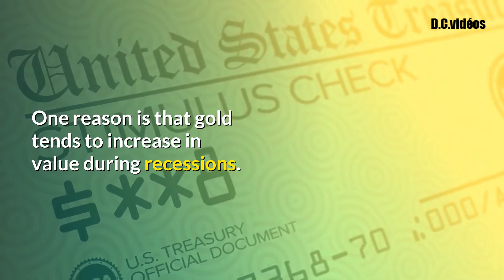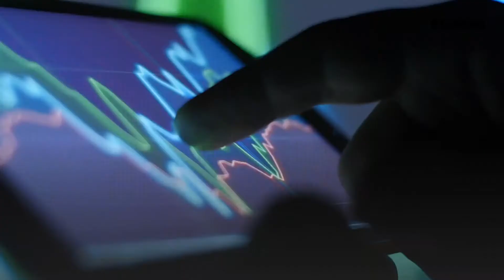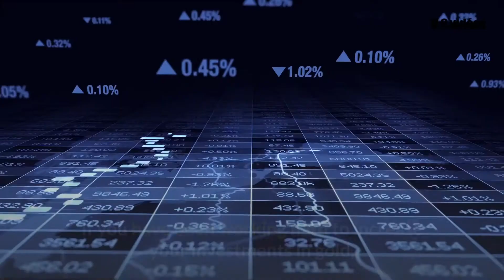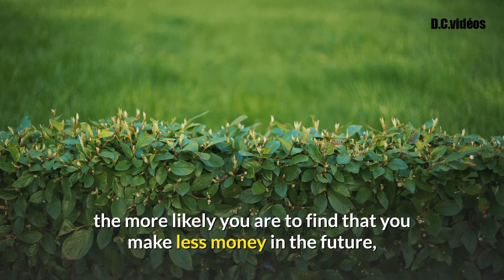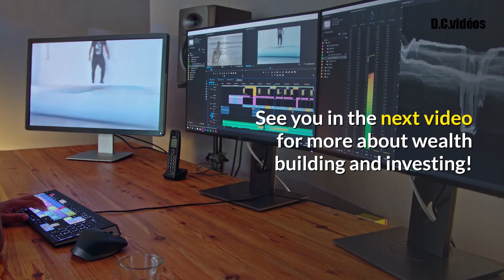Learn How To Invest In Gold Effectively And Get Rich - Wealth Building And Investing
✅Diversify & Grow Your IRA With METALS & CRYPTOS

Welcome to Wealth Building & Investing!
On my channel, you will find wealth building strategies and tips, how to build wealth,how to invest & investing for beginners guide!

The question "how to invest in gold?" is something most investors ask when they first start trading or investing. While the logic that stocks and gold move in opposite directions may be debatable, there is little doubt that gold has proved itself repeatedly as an alternative hedge against an economic crisis.

There are several reasons why people consider investing in gold to be a good option. It is a highly liquid asset, so it has great liquidity, which makes it a perfect hedge against inflation. One reason is that gold tends to increase in value during recessions. Another reason is that it is widely recognized and accepted as a safe haven. And, the third reason is that it is a very practical way to diversify an investor's portfolio.

While some investors might consider gold as one of their short term investments, most people who invest in gold think long term. In this case, they look for investment options that will protect their wealth and provide them with a secure income. Because gold prices rise and fall so rapidly, many investors look to other assets, such as stocks, to provide a hedge against these fluctuations. However, if a stock loses all of its value overnight, then a traditional investment vehicle such as gold cannot provide protection from the loss of all your investment. This is why gold is so popular among investors who are looking for a hedge against economic uncertainty.

When it comes to buying gold, you do not need to purchase gold coins or bars to invest in gold. There are several online gold trading websites that will allow you to create a free account and then trade your gold on these online sites. By doing this, you can test out the system before investing any money in actual physical gold.

In the case of physical gold, you should avoid investing more than a couple hundred ounces at a time. Since this is often an investment meant to generate a steady income for you over the long term, you want to make sure that you only buy enough gold to protect your wealth. if your gold investments start to dwindle. If you find that you still have more gold in your possession than you do in the amount of physical gold you started with, then you may want to consider selling some of the remaining physical gold to make some extra money. After all, you will not be holding a lot of physical gold when you sell some of it.

If you have found a reputable gold trading company, make sure that they have a history of paying their customers good commissions and they are registered with the Better Business Bureau (BBB). This will help to assure yourself that they are trustworthy. Also, make sure they have an impressive history of providing a secure transactions platform. You also want to make sure that the gold you buy is pure, since you don't want to pay too much for it.

If you have been working hard to increase your investments in gold, now is the time to make the move and start buying gold as opposed to holding it all in the bank. The longer you hold gold as a hedge against inflation, the more likely you are to find that you make less money in the future, making it more likely that you will be in an economic disaster and a default on your credit card debts.

There are a number of ways to learn how to invest in gold effectively. Some of these include reading up on the subject matter, talking to other investors, attending seminars, and participating in live gold forums to gain knowledge and experience about the different strategies available.

This video is only for informative purposes. This video is not intended to be a substitute for professional advice. The author is not liable for
any outcome or damage resulting from information obtained from this video.